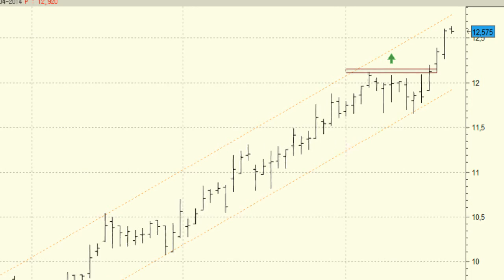Análisis técnico de Acerinox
La superación, la semana pasada, de los máximos anuales que presentaba en los 12,12 euros nos hacen pensar en la extensión de las subidas hasta por lo menos el nivel de los 13 euros, máximos de 2010.